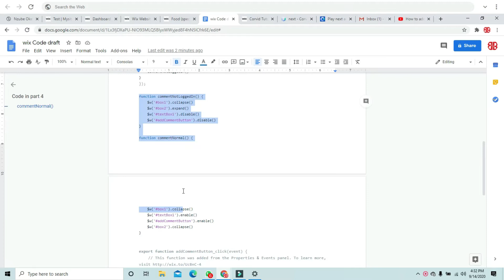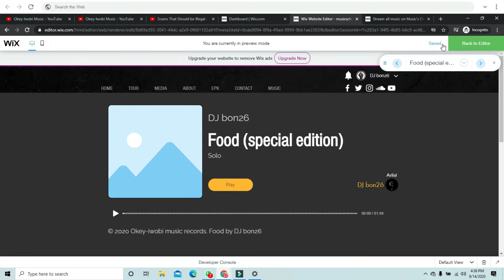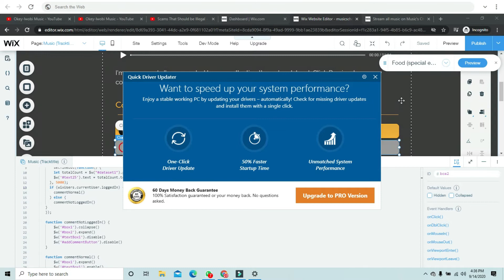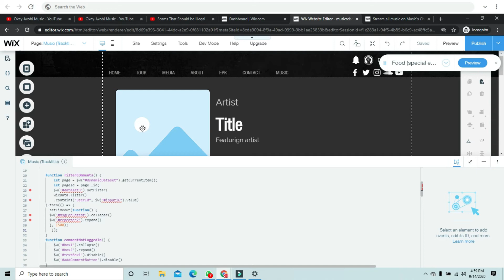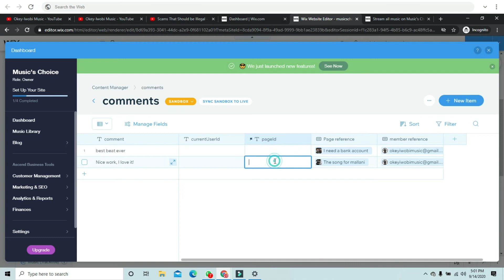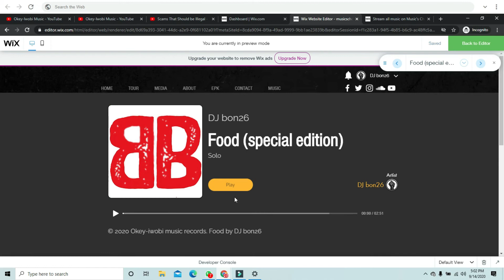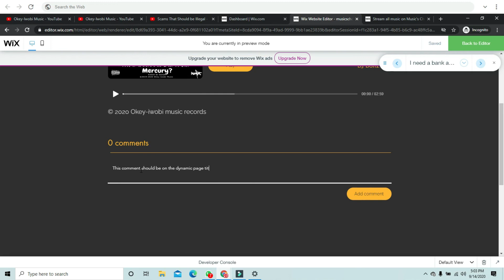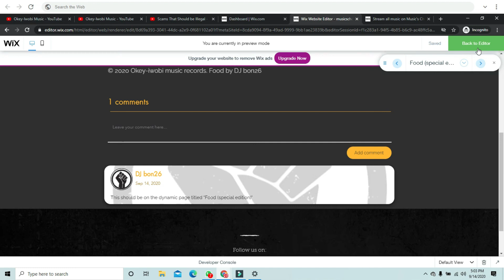Add comment section to wix dynamic page | Part 4 - Arranging the comments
How to add a comment section to wix dynamic page | Part 4 - Arranging the comments according to the dynamic page and checking if the user is logged in